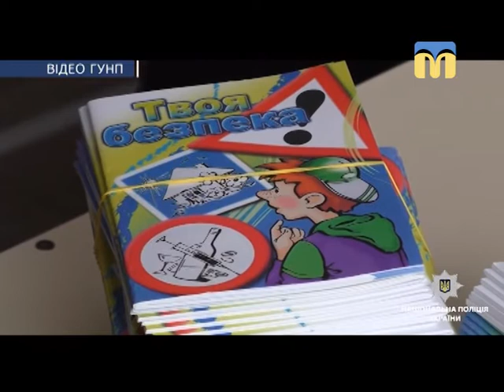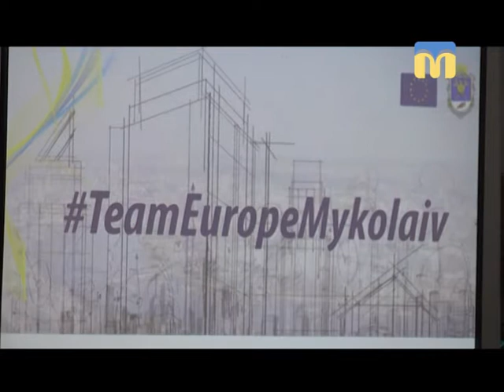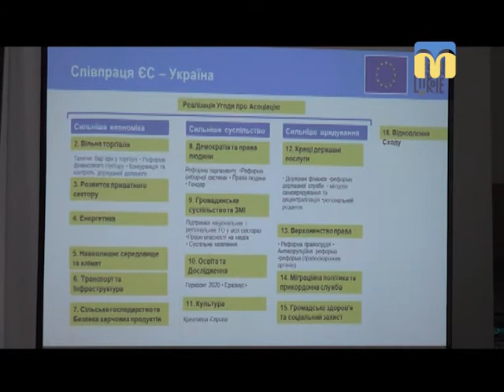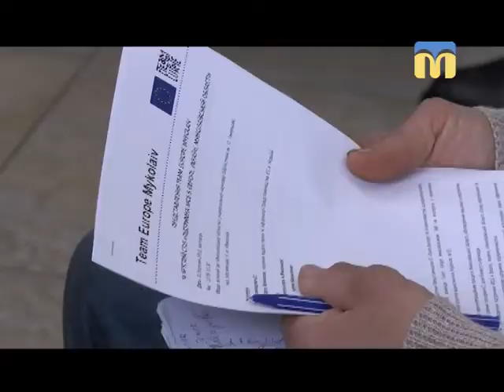Телевізійні новини Миколаївщини - 07:30 - (21.03.2018)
Інформаційна картина дня (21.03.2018) поглядом кореспондентів телеканалу “Миколаїв” (випуск новин — 07:30):
- спецпризначенці, патрульні та вибухотехніки у Веснянській загальноосвітній школі;
- всеукраїнський проект “Team Europe”.